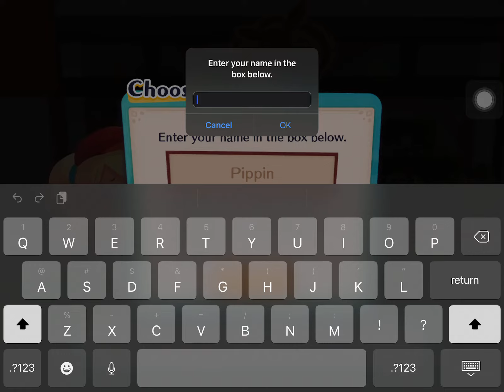MC Plays: Pokémon Cafe Remix (iOS)